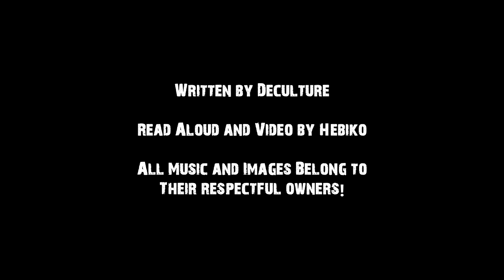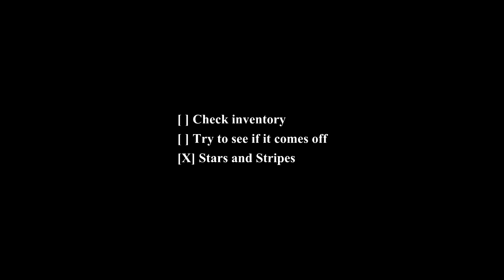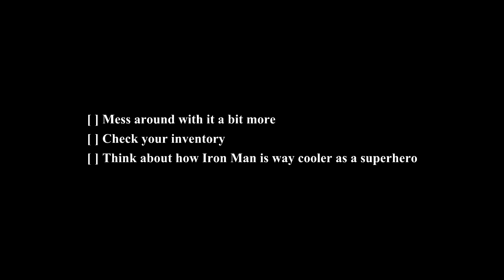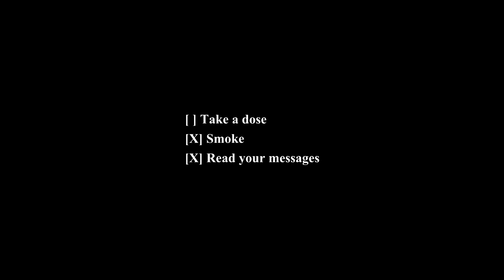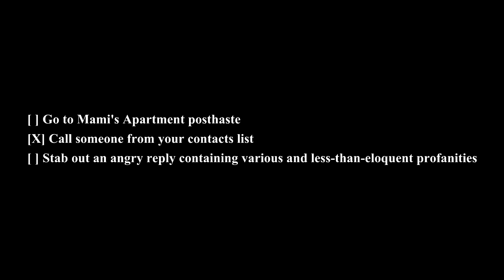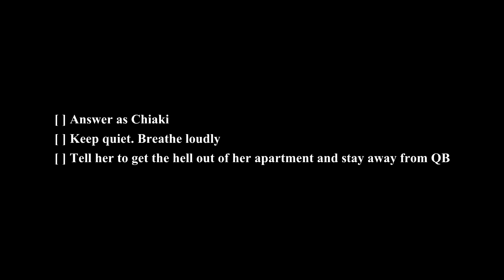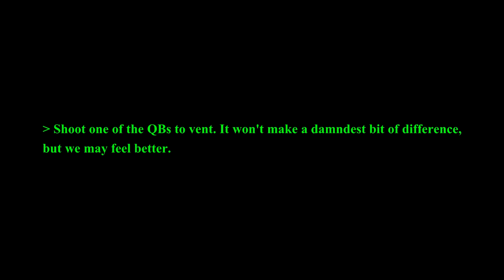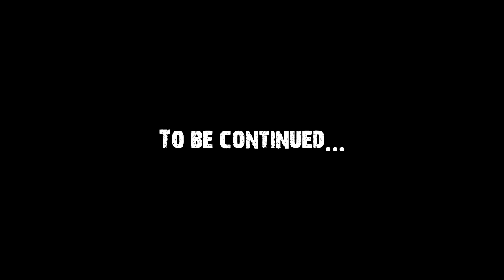[PILOT] Magical Girl Noir Quest: The Reading - Thread 1 - Chiaki Matsuda I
NOTE: This is the original version of this thread video before the team was founded. It will be remade later.

So, a couple of things to say about this.

First of all, if it isn't clear from the intro text, I did NOT make this story. It is a /tg/ quest thread that was started in 2012 and I happened to slowpoke my way into getting around to reading it recently.

Secondly, I had to take some liberties with the images in the latter portion of the video, as Deculture ran out of artwork to use initially. If I do continue this video series, which I probably will, most videos will not have much in the way of images. Fair warning has been given to that, for any willing to complain :P

I will add annotations into the video when a music track begins, so you won't have to ask me what the song is.

All sound effects are pulled from free sources.

For any other information, or if you want to read the story yourself,